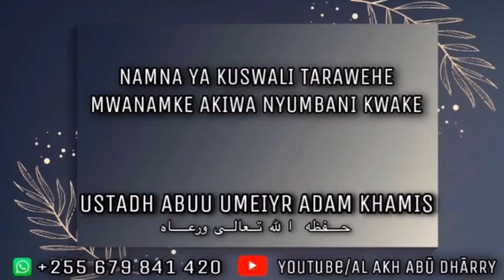NAMNA YA KUSWALI TARAWEHE MWANAMKE AKIWA NYUMBANI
USTADH ABUU UMEYR ADAM KHAMIS حفظه الله تعالى ورعاه